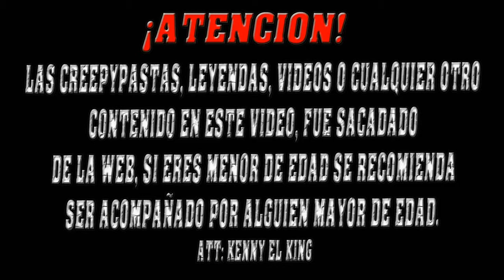Plegaria Del Vampiro | Creepypasta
[VIDEOS]

HeyHey: kennyelking

[THE KINGSCREW]

[IMFORMACION]